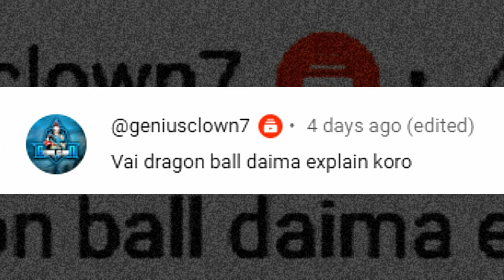Dragon Ball Daima Episode 1 Explained In Bengali | Part 1 | গোকু পৃথিবীর সবচেয়ে শক্তিশালী ?